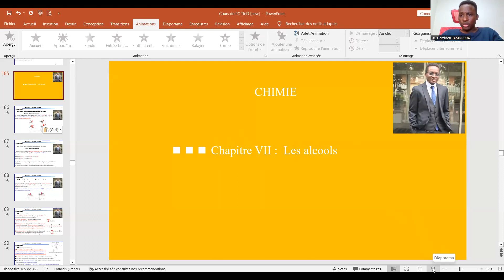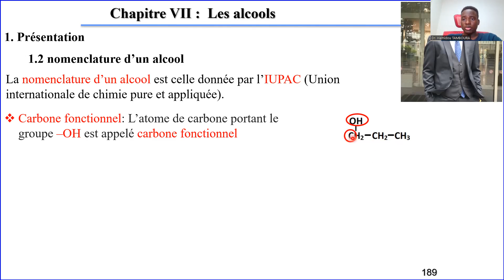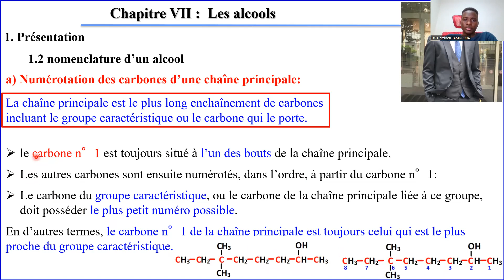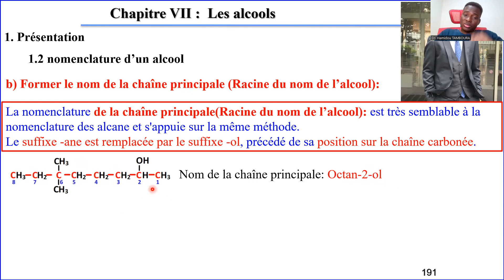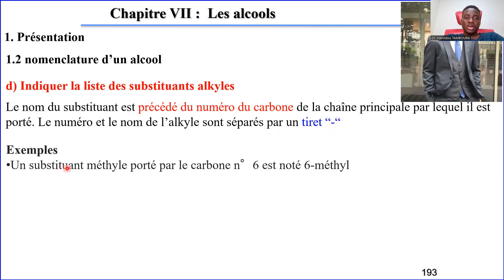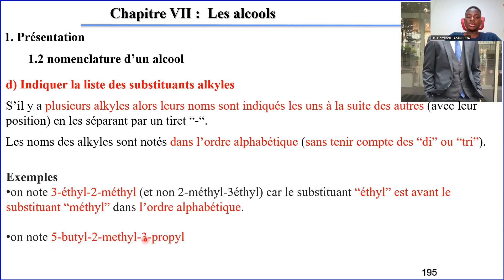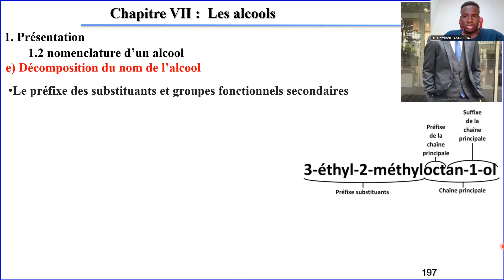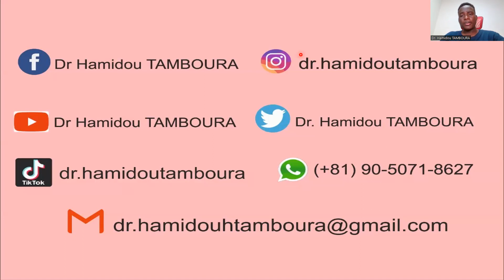Les Alcools (Chapitre VII du Cours de chimie, niveau Terminale)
Formule générale des alcools, Structure des alcools, radical alkyle, alcoyle, le groupement fonctionnel des alcools, groupement hydroxyle, polyalcools, polyols, structure tétraédrique, nomenclature d’un alco, IUPAC, Carbone fonctionnel, Chaîne principale, Substituants alkyles, Numérotation des carbones d’une chaîne principale, Former le nom de la chaîne principale, Trouver le nom des substituants alkyles, Indiquer la liste des substituants alkyles, Indiquer la liste des substituants alkyles, Décomposition du nom de l’alcool, Méthode générale pour nommer une molécule organique.